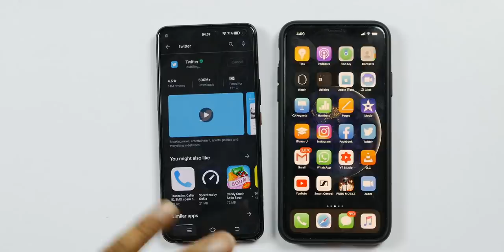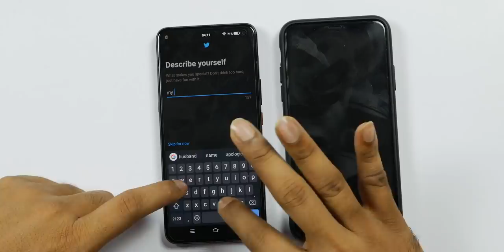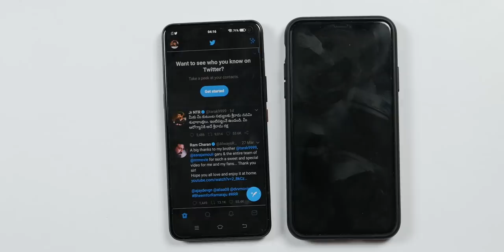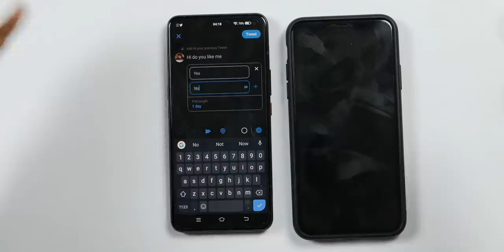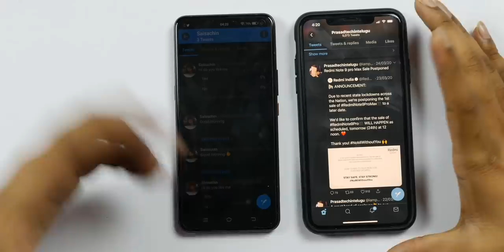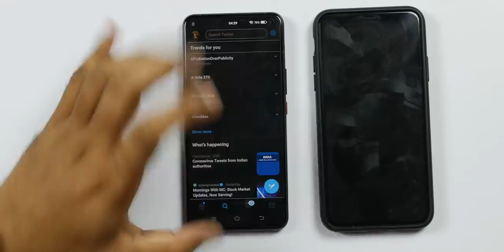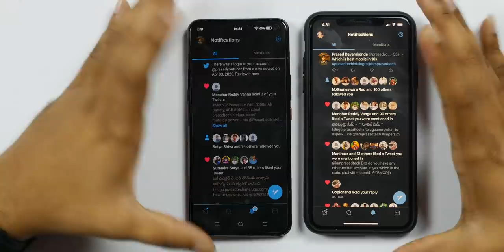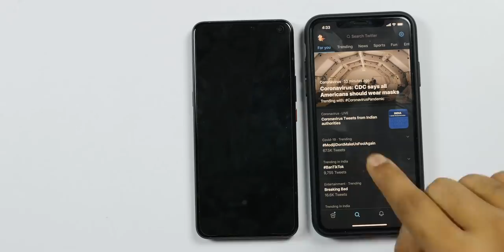ట్విట్టర్ ఎలా వాడాలి ? || How to Use Twitter || Prasadtechintelugu